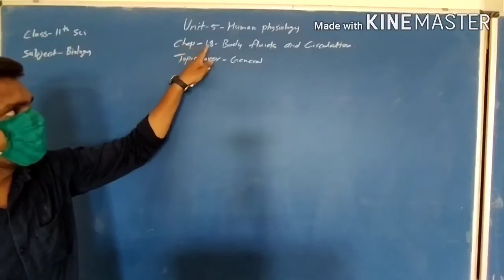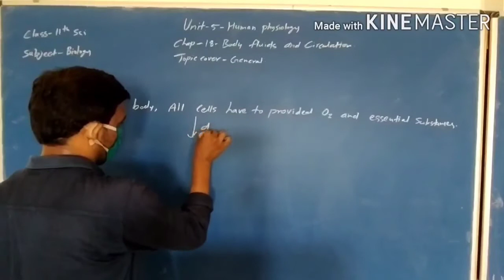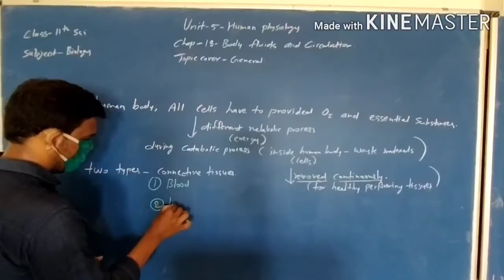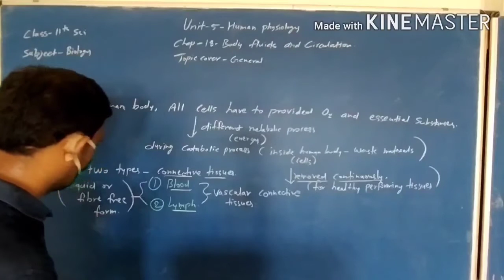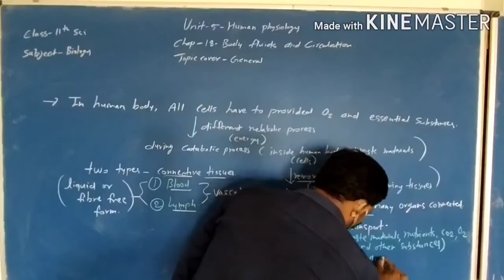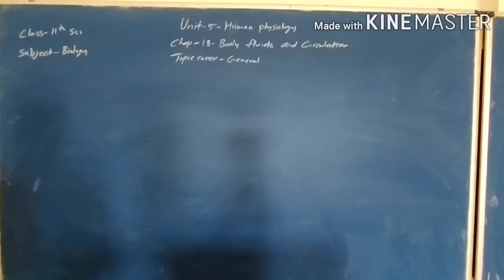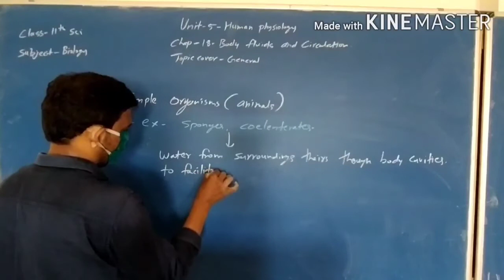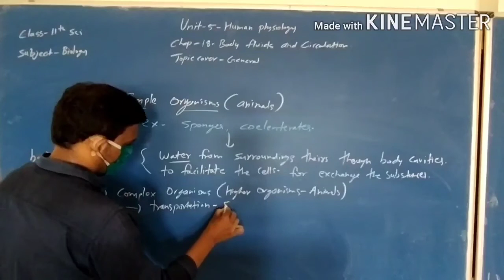11 PEM biology ch-18 lec-1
ch-18
lec-1